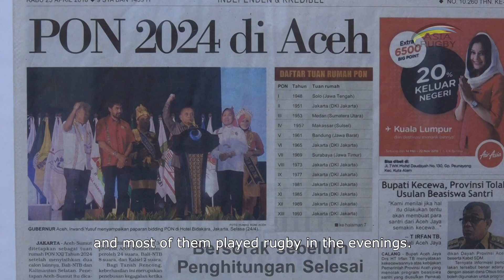BANGKIT - ACEH RUGBY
InsideAsiaRugby Bangkit: The Rise of Aceh Rugby. It was hit hard in the 2004 tsunami, and now rugby is being used as part of the youth development program in building back this region.